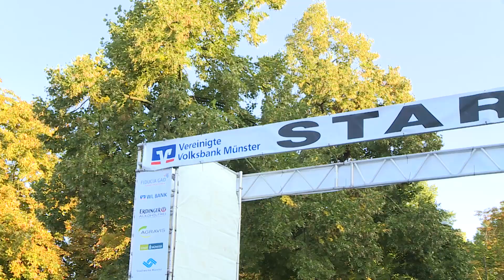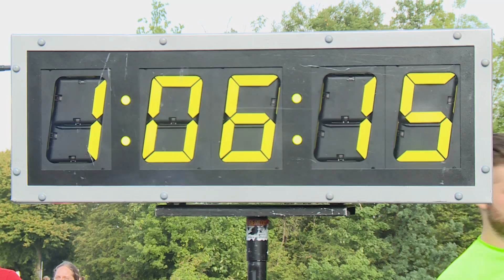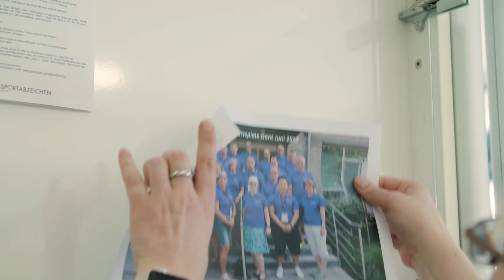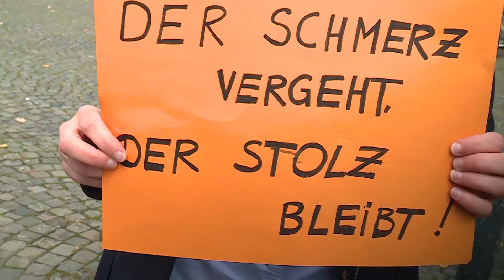Volksbank Muenster Marathon 2017 - offizielles Video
Der beliebteste Marathon in Nordrhein-Westfalen ging am 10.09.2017 in die 16. Auflage und rund 9.200 Läufer auf die Strecke. Vor den Läufern liegen 42,195 höchst abwechslungsreiche Kilometer durch die historische Altstadt und die typisch münsterländische Parklandschaft.